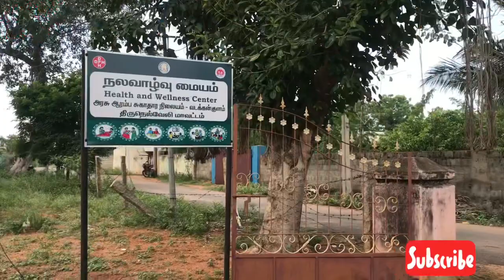வடக்கன்குளத்தில் 24/05/2021 நேற்று ஊரக வளர்ச்சி துறை அதிகாரிகள் ஆய்வு